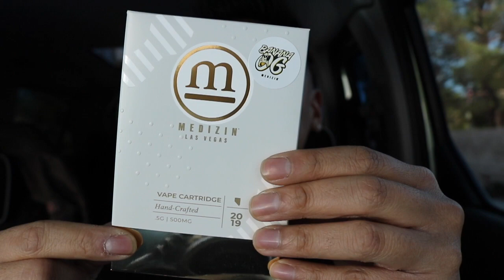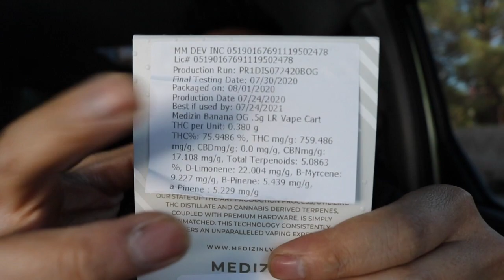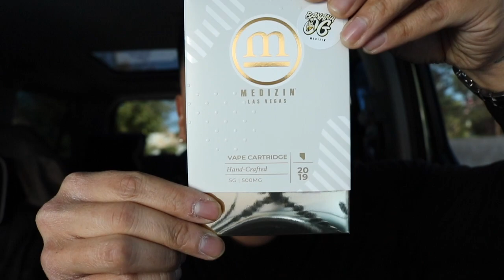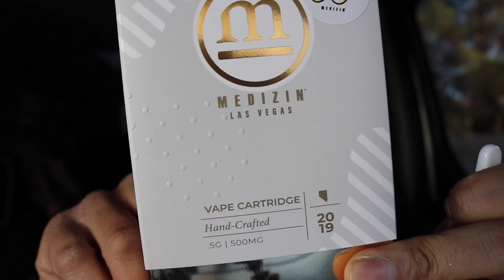Hot Box Banana OG Medizin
Hope all is well, I gave this cart a 6.75 idk man made me feel emo shhhhh lol Thank you guys you guys are the best